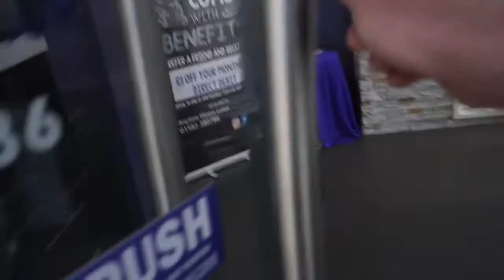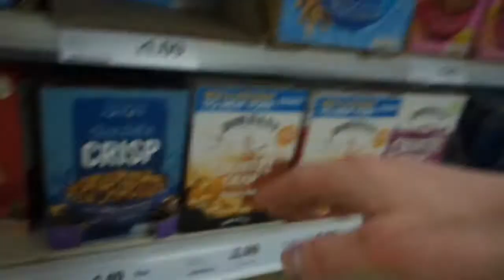THE ROAD TO RECOVERY PART 1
My instargram is remmberwhy89
My photography instargram dyslexicphoto